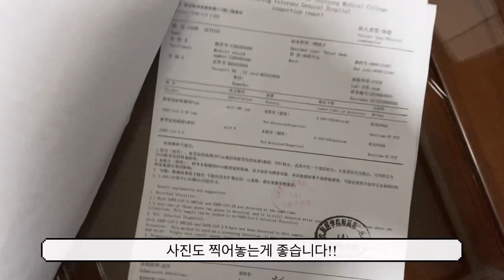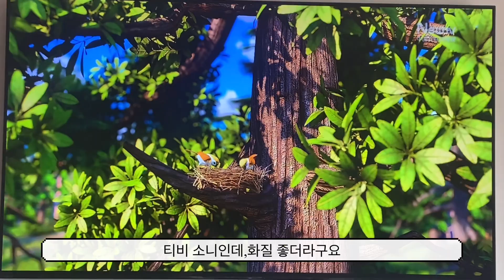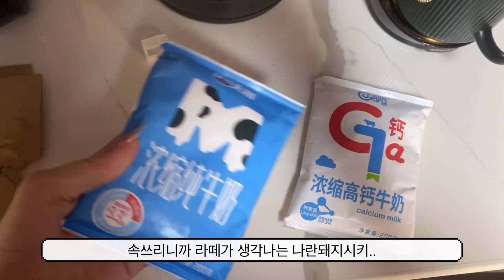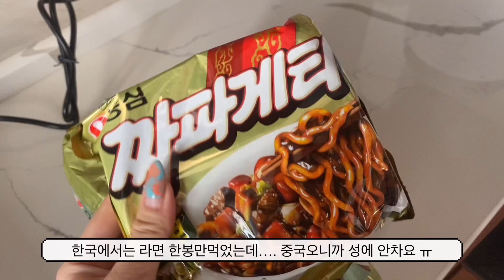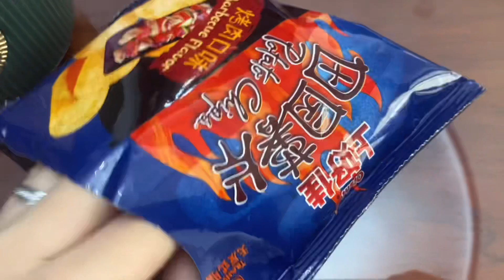중국격리vlog) 격리 끝나자마자 봉쇄 당한사람 나야나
중국격리 , 중국봉쇄